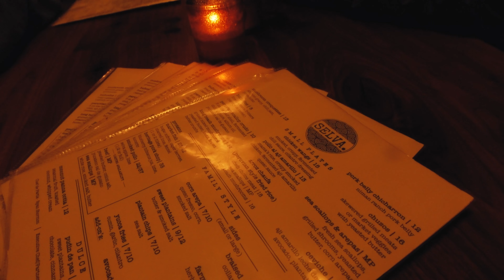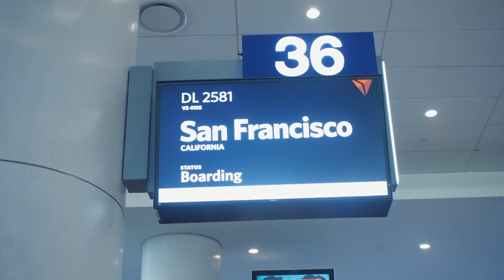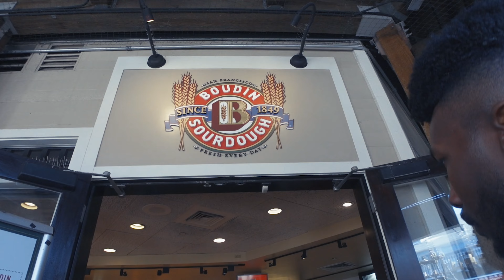A Week And A Life As A Black Content Creator | Engagement , Birthday Trip + MORE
Hey Bougie Babes ✌

Welcome back to another week and a life as a black content creator, this week was my birthday weekend so it was less work and more fun !

50,179 Hugs from me to you !

xoxo,
Love Reesie
♡ VLOG OUTFIT INSPO ♡

HEIGHT: 5’1
WEIGHT: 130
SHOE: 8

BTS CAMERA EQUIPMENT

VLOG CAMERA⤸
~ Sony ZV-1
~ Sony Wide Lens

ALL CONTENT CREATOR EQUIPMENT⤸

✚ W E B S I T E  ✚